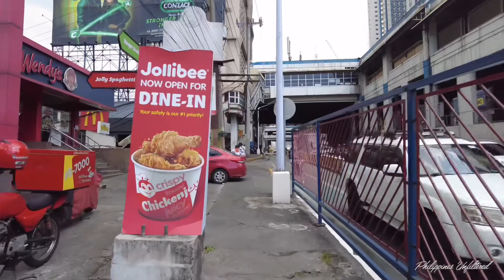EDSA Boni, Mandaluyong City - January 2022 [4K ]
Is a major part of the EDSA Highway and it is where SM Lightmall, Robinsons Forum, and the Philippine Redcross HQ are located just to name a few and has its own MRT station